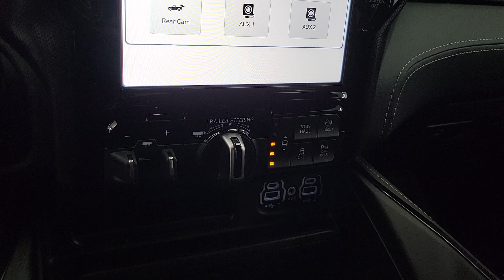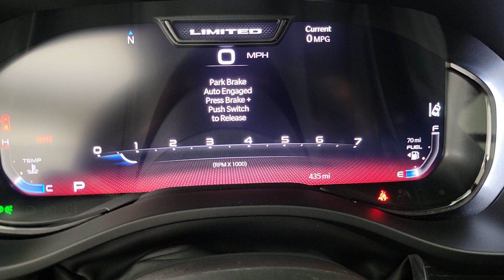2024 Ram 1500 Limited UT Washington City, Santa Clara, Ivins, Hurricane, La Verkin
New 2024 Ram 1500 Limited available at Stephen Wade CDJR located in 1724 S Auto Mall Dr, St George, UT, 84770. Servicing the Washington City, Santa Clara, Ivins, Hurricane, La Verkin area.